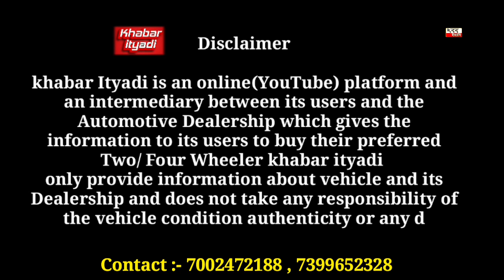You will get only two lakh 50 thousan ruppes commercial vehicle from this secondhand delar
You  will get only two lakh 50 thousan ruppes  commercial vehicle from this delar